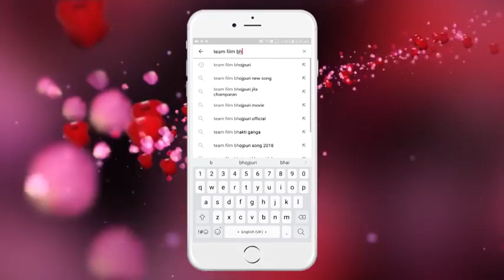Maihar Mai rahelu To yar yar kailu Sasural Mein jaake Bhatar wala bhai